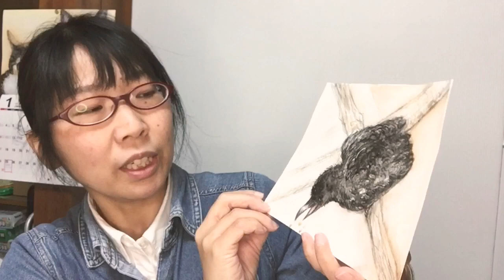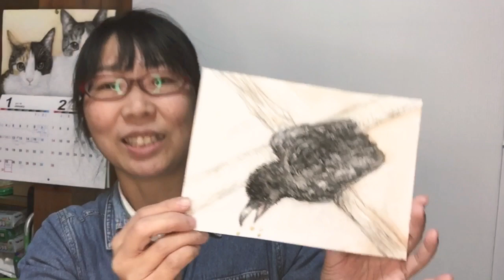【カラスのハッピー記念絵本】 うちで保護して間もない頃のハッピーのイラストを描きました 水彩イラストメイキング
こちらは４０倍速のイラストメイキングです。
ハッピーの記念絵本の一番最初のページのイラストを描きました。まだハッピーが生後１ヶ月に満たないくらいの頃です。